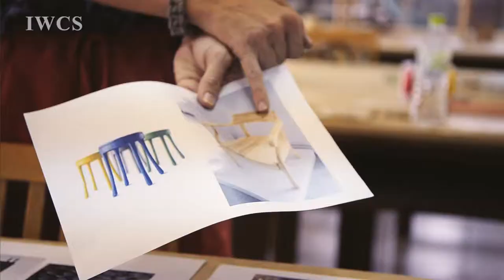International Wood Work Workshop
“Turning an inconspicuous stool in the corner of kitchen into a fine exquisite piece of woodwork.”  The workshop is meant to provide the opportunity for the talented woodcrafters in Taiwan to engage with the Swedish Asshoff & Brogård Designstudio and elaborate and share concepts and experience on the woodworking design.